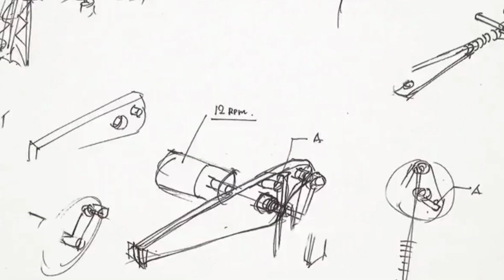日本のコマーシャル #7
ハッピー クリスマス、新しい日本のコマーシャル ビデオ シリーズ！この動画は広告で収益化されていません

ビデオをお楽しみください

週末にもっと動画を投稿します！